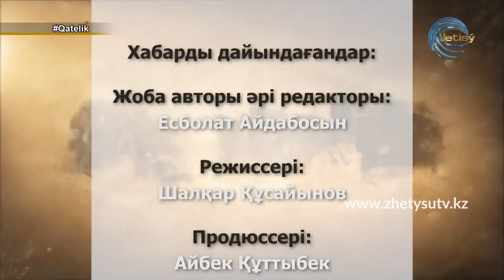ҚАТЕЛІК - МАРАТ ТОҚАШБАЕВ. ҚАЗАҚ ҚОҒАМЫ ЕНЕСІНЕН АЙЫРЫЛҒАН ЖЕТІМ ҚОЗЫ СИЯҚТЫ (26.12.20)